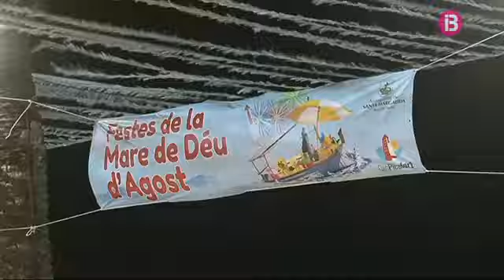Multitudinari sopar a la fresca a Can Picafort